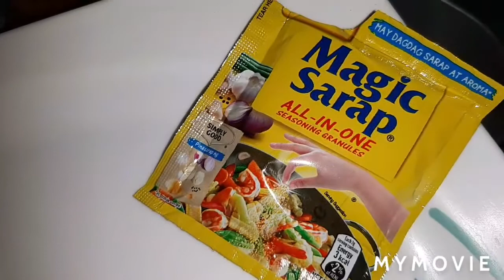I Cooked String Beans with Tofu!!! (Cooking Show na talaga ito haha!)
Sa ika-sampung araw ng quarantine...natutunan kong magluto nito haha joke lang!!! Thank you mga Ka-Royals...until nextime, byeiiie!